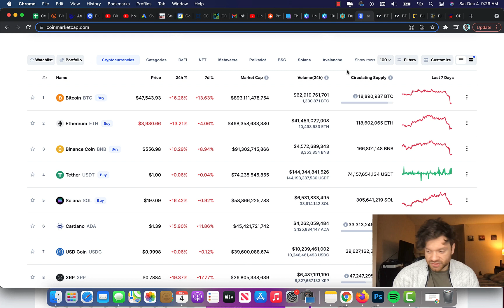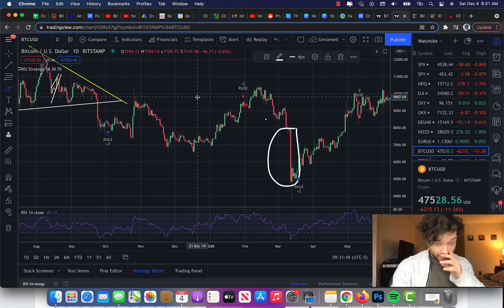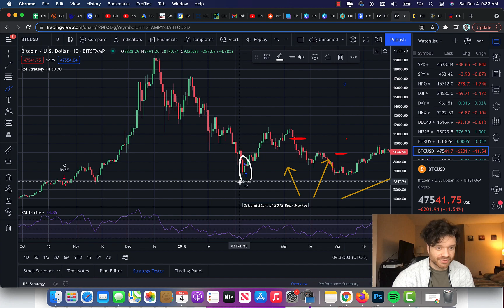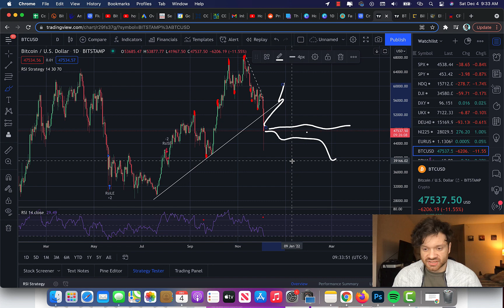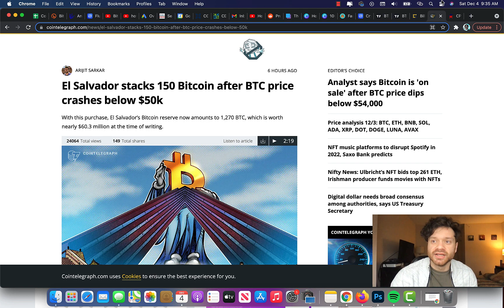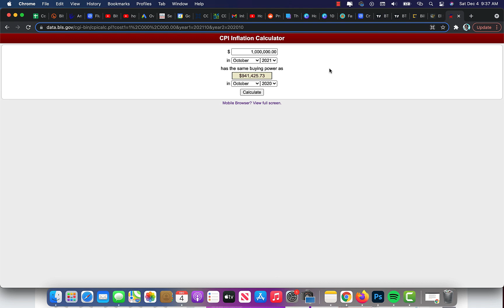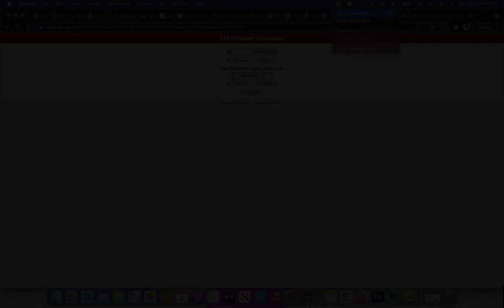BITCOIN CRASHED. What does this mean?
Good Luck, Let's Get Cryptical :)

My videos (Such as this one) are my observations and opinions I formulated through research. Do not treat this video as explicit financial, investment or trading advice. You must do your own research when purchasing cryptocurrencies.*